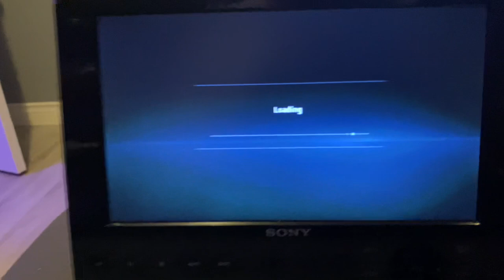Opening To Home Alone 2: Lost in New York 2015 DVD